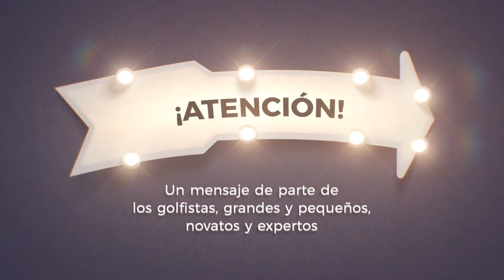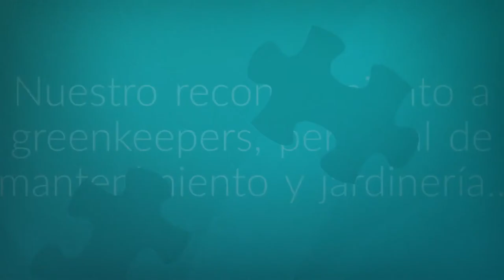Videochat de greenkeepers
Hacemos una entrevista virtual a los greenkeepers de la FGM y de la RFEG para que nos cuenten cómo afecta la situación actual a los campos. José Ángel Sánchez y David Gómez son los protagonistas de este nuevo fedechat.